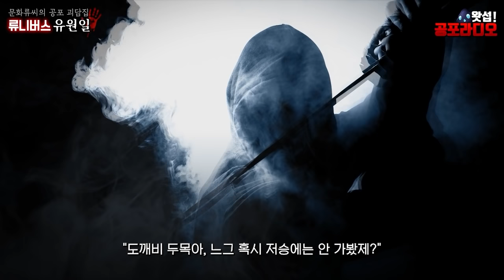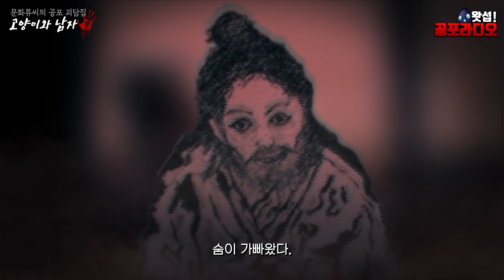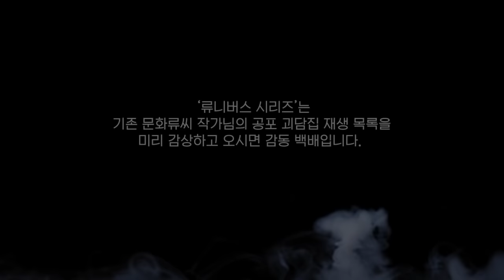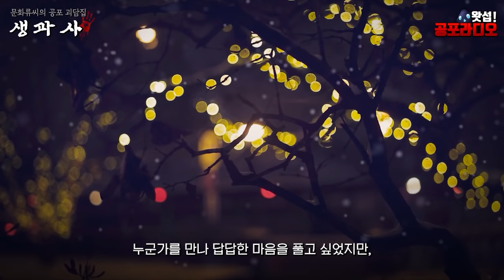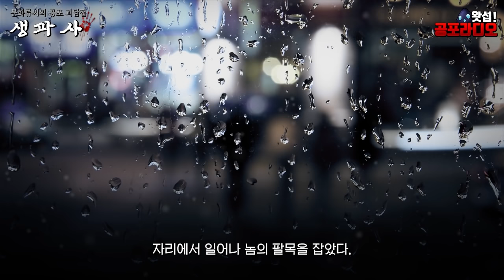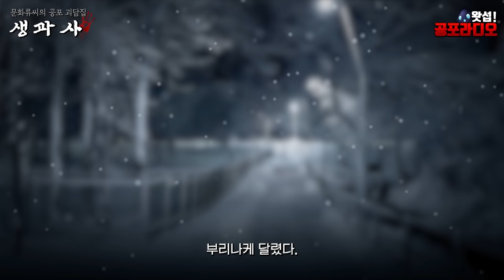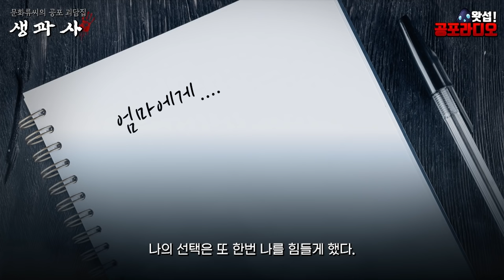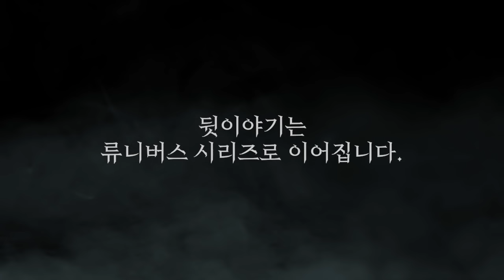[몰아듣기] 유도사 시리즈 (문화류씨 류니버스)｜왓섭! 공포라디오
00:00:00 귀신의 장난
00:59:14 믿을 수 없는 이야기
01:36:07 유원일
02:24:07 고양이와 남자
02:51:57 윤화아씨
03:35:37 박종대
04:52:47 생과 사
● 비지엠팩토리
📕 공포괴담집 종이책 1,2권